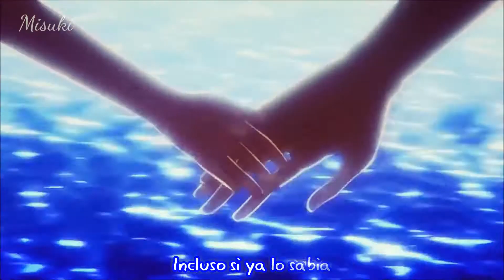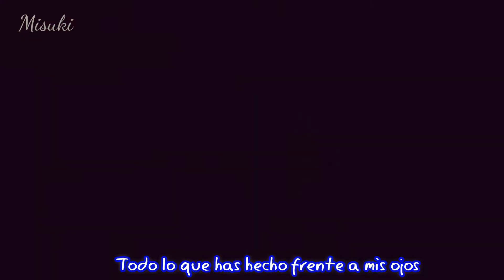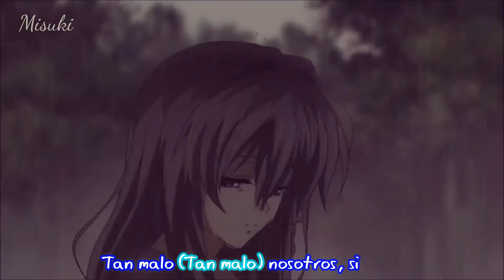Nightcore - House of cards - [BTS] - (Sub español)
☆Nightcore:Me pertenece
☆AMV:Me pertenece
☆Animes: Pregunten en los comentarios, hay animes que no se cuales son pero si alguno sabe ayuden poniendo el nombre del anime n.n